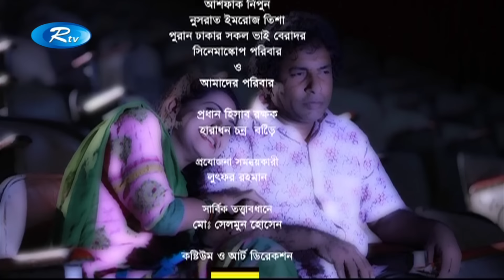Lovely O Lavlur Love Story | লাভলী ও লাভলুর লাভ স্টোরি | Mosharraf karim | Tisha | Rtv Drama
Drama: Lovely and Lavolur Love Story | লাভলী ও লাভলুর লাভ স্টোরি
Cast: Mosharraf karim, Tisha

- Team RTV